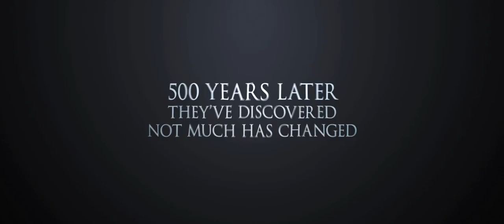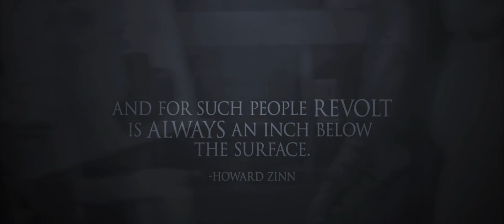Even the Rain Movie Official Trailer 2011 HD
Theatrical Release Date: February 18, 2011

TAMBIEN LA LLUVIA sets up an intriguing dialogue about Spanish imperialism through incidents taking place some 500 years apart, while examining the personal belief systems of the members of a film crew headed by director Sebastian (Gael Garcia Bernal) and his producer Costa (Luis Tosar) who arrive in Bolivia to make a revisionist film about the conquest of Latin America. Set in February and March of 2000 when real-life protests against the privatization of water rocked the nation, the film reflexively blurs the line between fiction and reality in what Variety calls "a powerful, richly layered indictment of the plight of Latin America's dispossessed." Carlos Aduviri is dynamic as a local who is cast as a 15th century native in the film, but when the make-up and loin cloth come off, he sails into action protesting his community's deprivation of water at the hands of the government. Meanwhile, Gael Garcia Bernal's Idealist film director is as relentless as Werner Herzog infamously was in making FITZCARALDO, pushing ahead against all odds, ignoring the prevailing danger about to disrupt at any moment. Despite the devastation emerging around him, Sebastian seems unable to engage with any emotion over than a dogmatic desire to get his film done. And of course, the film also recalls themes in Herzog's AGUIRRE, THE WRATH OF GOD and the film-within-a-film scenes are as brutal as any in APOCALYPTO.